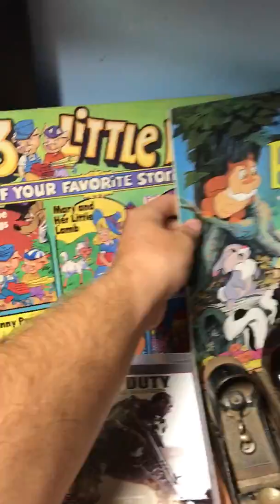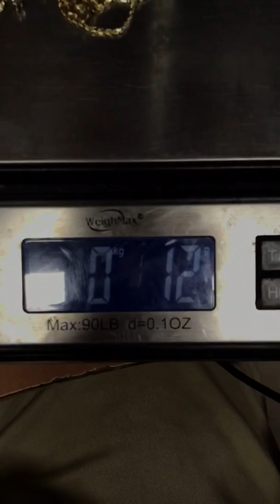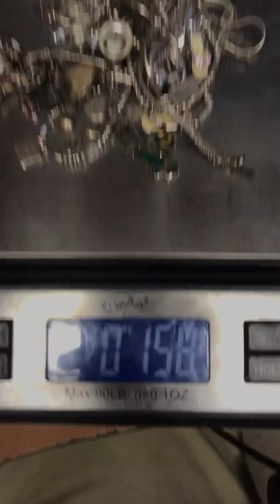Amazing Garage sale gold and silver, plus EBay pickups!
In this video I show you all my pickups from this weekends garage sales. Lots of good stuff and a nice bit of profit this week.